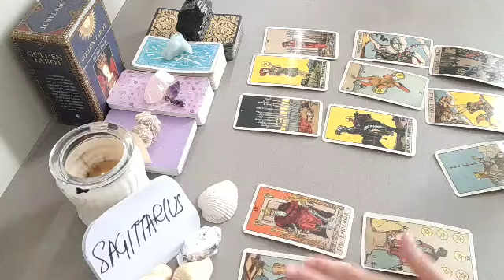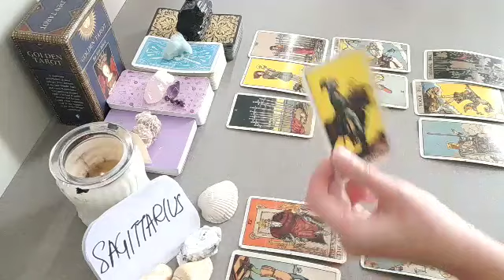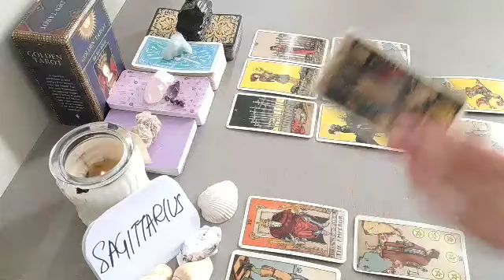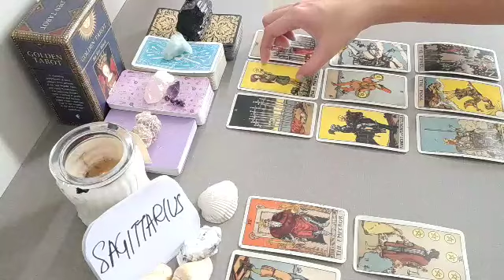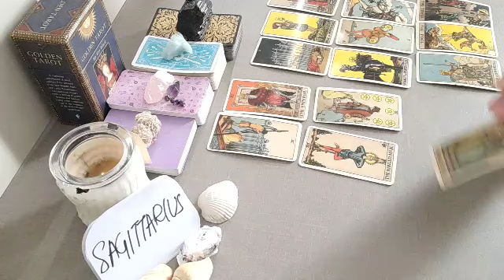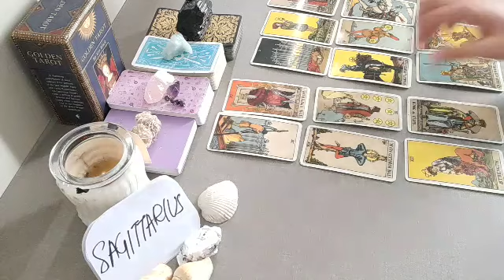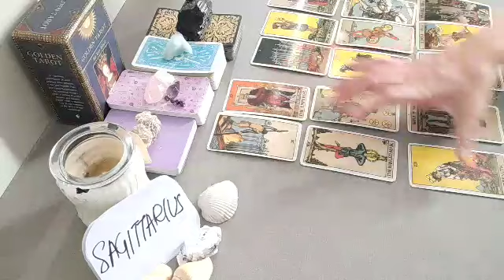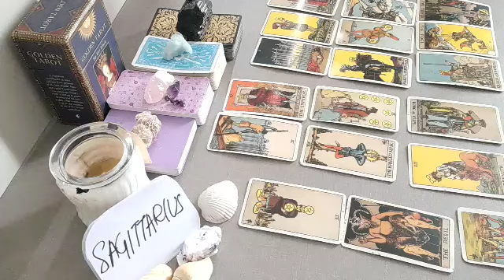SAGITTARIUS 🌈 SOMEONE IS BEING CARELESS BUT....⭐ DECEMBER 2021 LOVE MONEY TAROT GUIDE